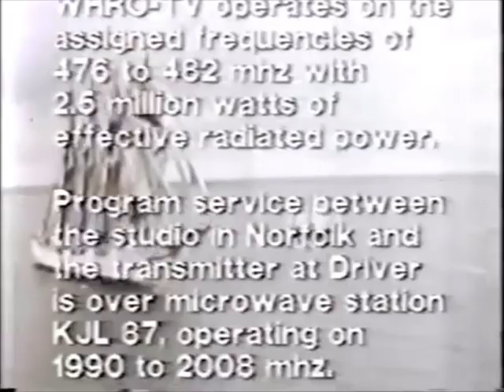WHRO 15 Norfolk VA 1984 Sign Off